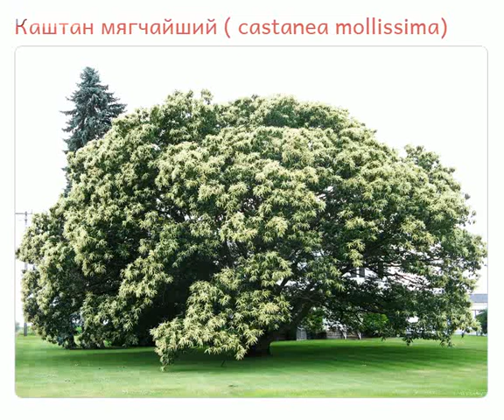Каштан мягчайший ( castanea mollissima)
- Каштан мягчайший продажа, семена декоративных растений для сада